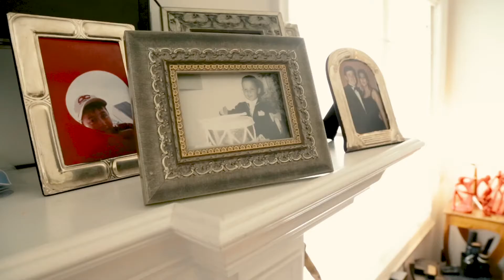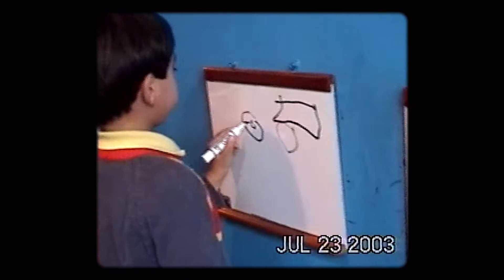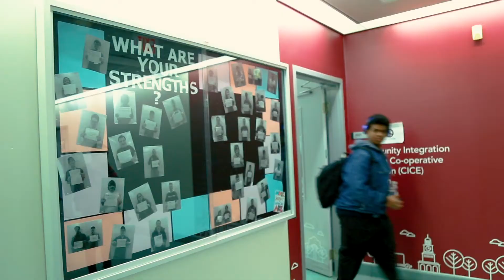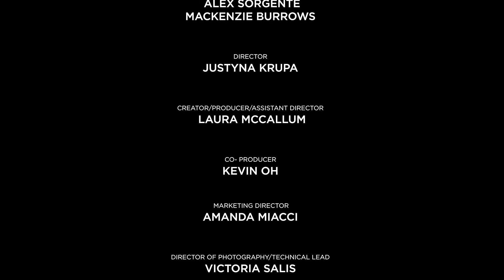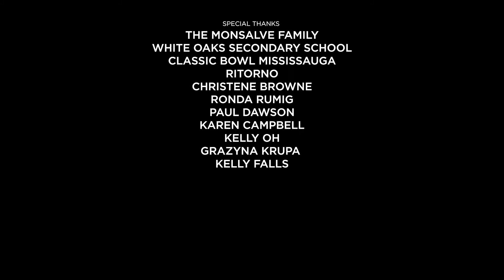JUAN'S SPEECH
Pathways Productions

A short documentary following a young man with developmental
disabilities as he enters adulthood.

Amanda Miacci - Marketing Director
Barbara Goutte - Editor
Jonathan Matta - Audio Lead
Justyna Krupa - Director
Kevin Oh - Co-Producer
Laura McCallum - Creator & Producer & Assistant Director
Ramon Charles - Editor
Victoria Salis - Director of Photography & Technical Lead